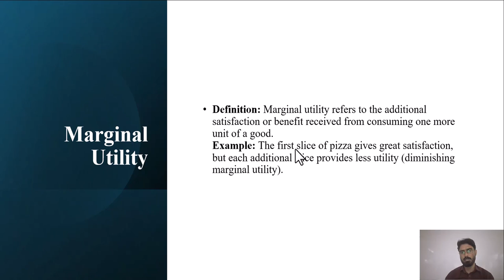Marginal utility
Economics Explain,
Economics 101,
Economics lecture,
Economics introduction,
Money,
Inflation,
Interest rate,
GDP,
GNP,
HDI,
NHDI,
Theories,
Supply,
Demand,
Market,
Equilibrium,